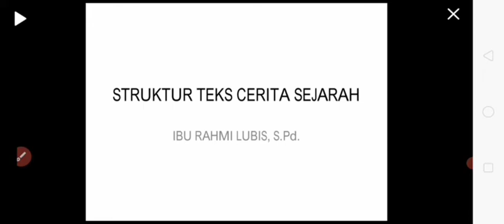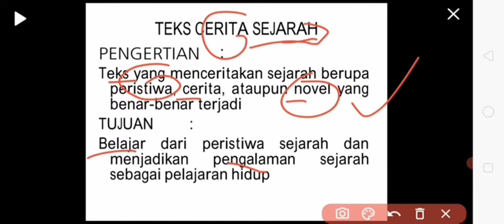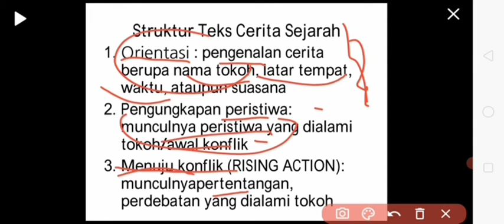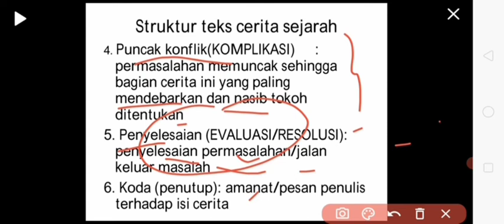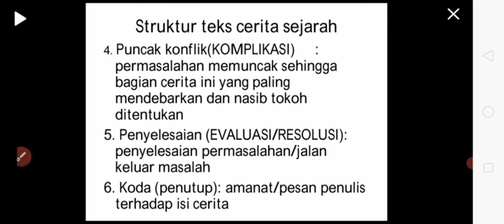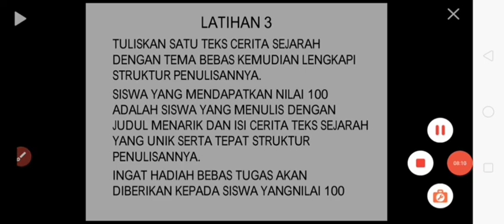Menulis teks cerita sejarah